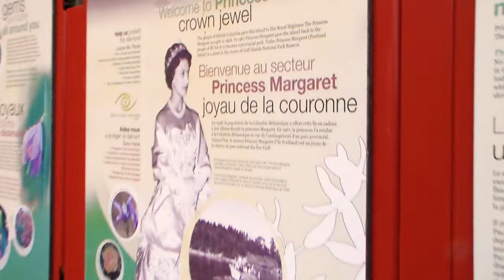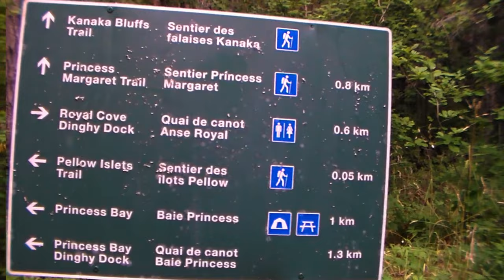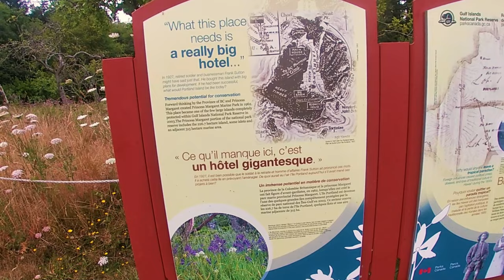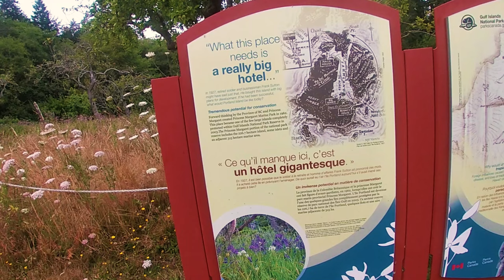We Found a Swing on Portland Island!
Did you know that Portland Island has a swing?

Robin Yong

00:00 Introduction
00:46 Cruising to Portland Island
01:41 Chart of cruising to Portland Island
02:34 anchoring
02:57 anchor gets stuck
03:45 dinghy ride to Portland Island
06:44 hiking Princess Margaret Portland Island